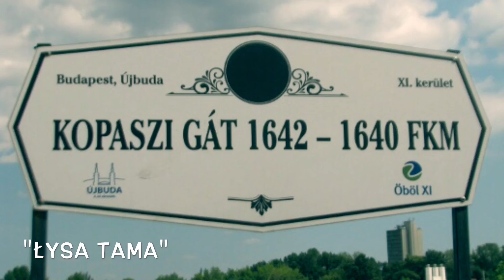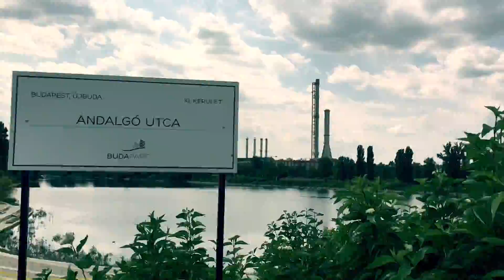Vlogowy Budapest 5 "Biegiem przez Kopaszi-gát / Running on Kopaszi dam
Piąty odcinek Vlogowego Budapes(z)tu by SkyHeart.

W tym filmiku pokazujemy miejsce raczej nieznane turystom, biegniemy przez tamę Kopaszi. Miejsce znajduje się w XI. dzielnicy, z industrialnego terenu przekształcony obszar do odpoczynku i rekreacji. Tu można fajnie spędzić czas nad zatoką Lagymanyosi oraz Dunajem, są kawiarenki, miłe widoki i przestrzeń.

Dzielę się w tej serii, jak widzę i doświadczam Węgry - moją "matczyznę" (jeśli przyjmiemy, że Polska to moja "ojczyzna").

Josh Armistead - Curse The Day
Tate Peterson - Ragtime
Scott Holmes - Happy Go Lucky
D Smilez - Life Of The Tribe